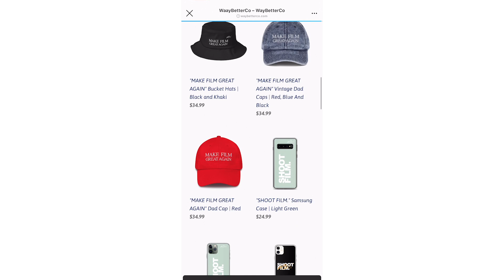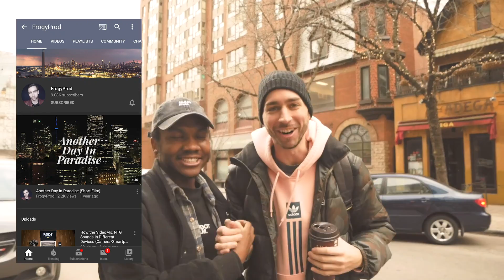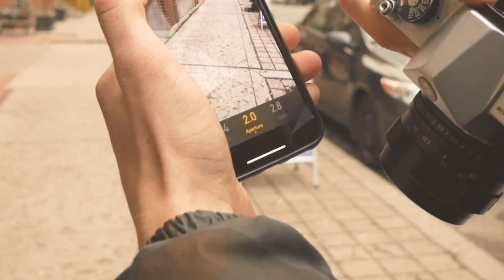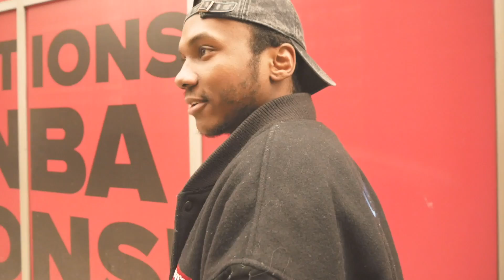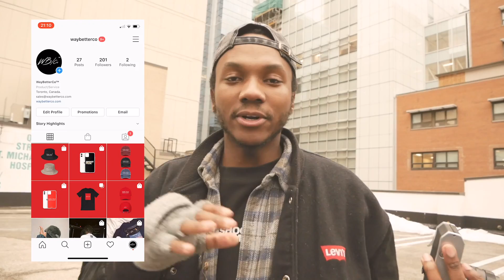Street Photography TAKING PICTURES OF STRANGERS Downtown Toronto on Film ~ GUESS THE FILM SERIES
WHATS UP GUYS! here with a new video on street photography taking pictures of strangers downtown Toronto on film!. This is an introduction to my new series called "Guess the film" series. I'll be picking a film stock, shooting it and you guys will have to guess the film. This video was shot downtown Toronto's Eaton Centre. One of my friends joining me is @FrogyProd who is also Youtube content creator. We'll be exploring Toronto and taking pictures of total strangers. My camera of choice is the Pentax Spotmatic! The video will be a vlog style video to make it even more interesting!

I hope you guys love the video